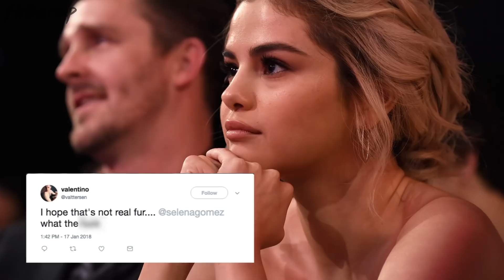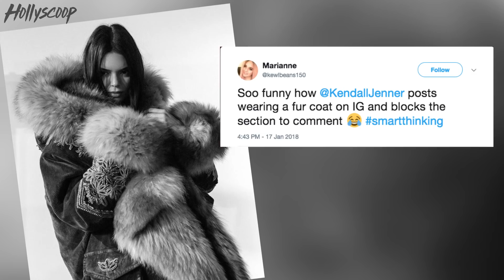Selena Gomez DRAGGED for Wearing Fur, Taylor Swift's Stalker Makes HORRIFYING Death Threats -DR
Selena Gomez and Kendall Jenner will probably check their attire twice before leaving the house after fans took them to task for wearing fur. Also, Taylor Swift's stalker was much scarier than we originally thought after messages he sent to the family were made public. This and more in the Hollyscoop Daily Rewind!